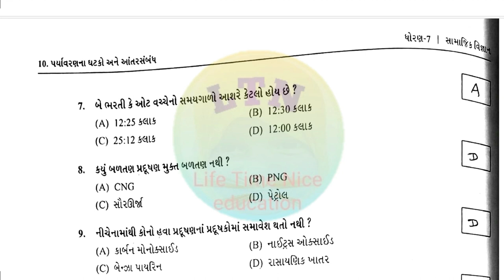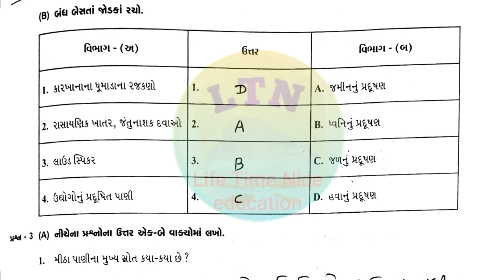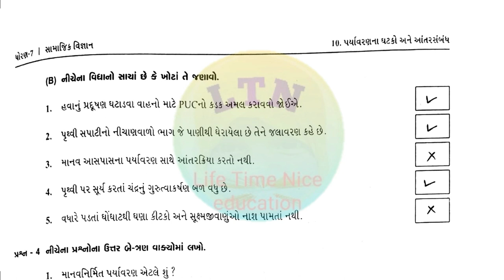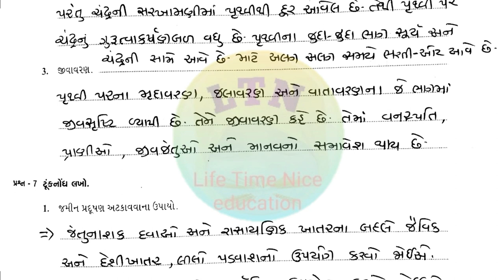swadhyay pothi dhoran 7 samajik vigyan chapter 11 | swadhyay pothi nu solution | social science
std-7
પર્યાવરણના‌_ઘટકો_અને_આંતરસંબંધ

પર્યાવરણના ઘટકો અને આંતરસંબંધ  પાઠ 11 ધોરણ 7 નુ સ્વાધ્યાયપોથીના જવાબો.

lifetimenice